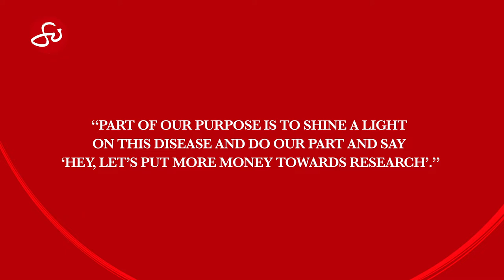Maria Quiban Shares Her True Purpose | So Bold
MariaQuibanWhitesell's new book, "You Can't Do It Alone," is an excellent guide for navigating life through turbulent storms and the road to recovery. When her husband, Sean, was diagnosed with Glioblastoma (GBM), they went through all the usual stages of grief but found the light at the end of the tunnel: their purpose.

Since Glioblastoma (GBM) is one of the least funded and researched diseases, this spurred a fire within Maria and Sean to shine a light on this disease and spread awareness. It became Maria and Sean's purpose to write the book in hopes of inspiring others to study GBM further and fund money for its research.

GBM has no cure at the moment, but with tears welling in her eyes, Maria's wish is that researchers, doctors, and scientists find a cure for this disease within her lifetime.

Maria's parting words were targeted at those who want to share their passions with the world: take advantage of social media and other mediums. Use them to your advantage and share your creations with the world!

This episode is aired on SoJannelleTV as seen on the following channels:

Sunday, 4:30pm - 5:00pm PT (7:30pm ET) on TFC @kapamilyatfc